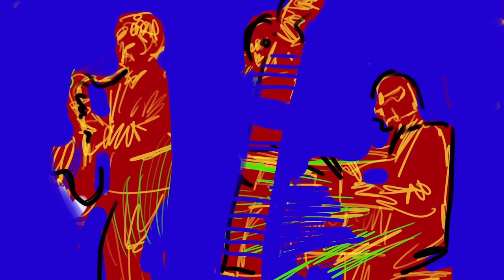SARAH BOWYER's Digital ART for JAZZ-AICS Torino-Piemonte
Sarah Bowyer's exhibition at AICS Torino of Twenty years of digital art created live during jazz concerts.